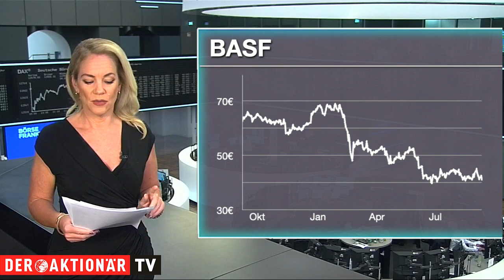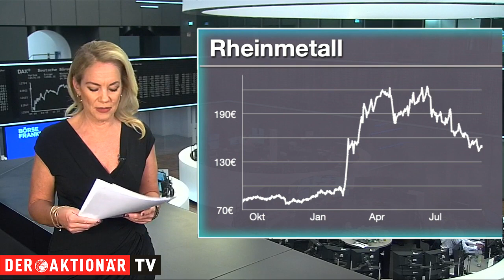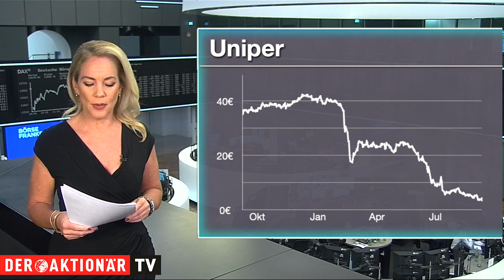BASF, Rheinmetall und Uniper - die meistgehandelten Aktien des Tages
Unter den Käufen findet sich heute beispielsweise die Aktie von Rheinmetall. Die Aktien der beiden Rüstungskonzerne Rheinmetall und Hensoldt gehört am Mittwochmorgen zu den stärksten Werten des Tages.  Grund ist die Teilmobilmachung Russlands. Knapp sieben Monate nach Beginn des Krieges gegen die Ukraine hat Russland eine Teilmobilmachung der eigenen Streitkräfte angeordnet.

Bei den Verkäufen steht Uniper an 1. Stelle. Die Bundesregierung hat die Dringlichkeit der geplanten Verstaatlichung von Uniper betont. Die Kapitalerfordernisse des Konzerns hätten sich durch den Gasstopp aus Russland und die stark gestiegenen Gaspreise signifikant erhöht, heißt es. Unterdessen wird die Gasumlage wie geplant am 1. Oktober eingeführt.